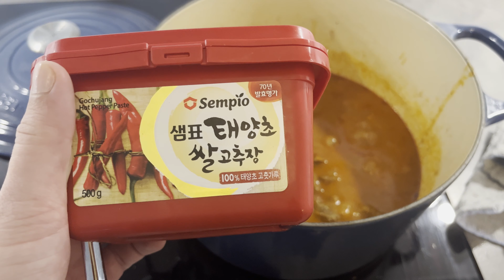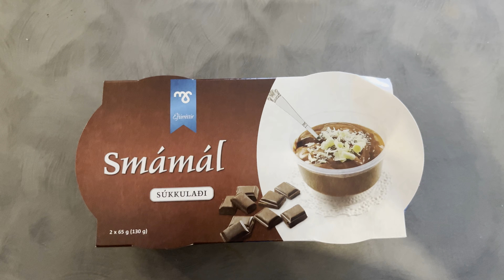9 months pregnant living in Iceland - Summer Vlog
This video was recorded almost a year ago! I thought I lost it on my computer but found it by chance. So much has changed, our daughter is now 9 months old healthy and happy.